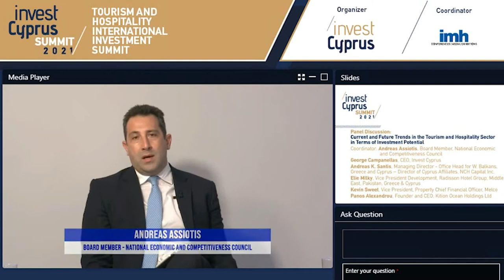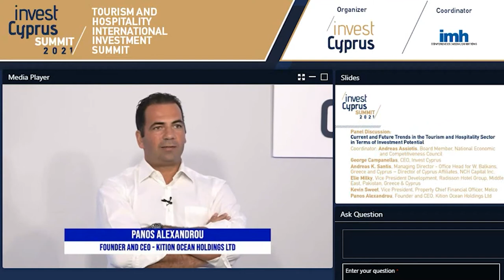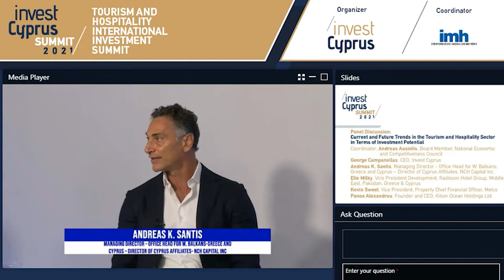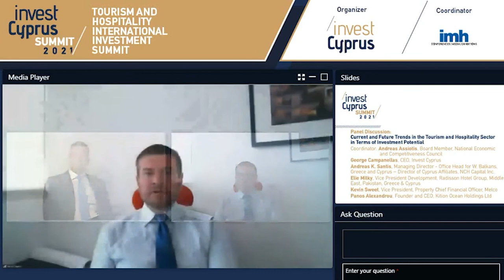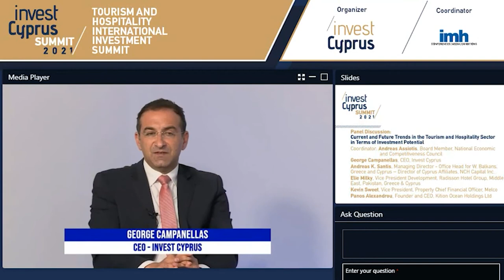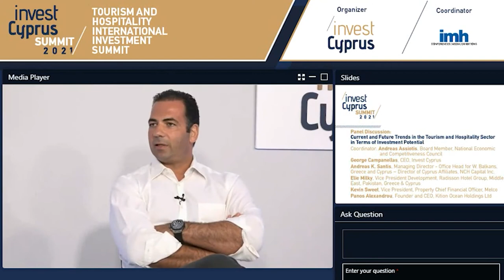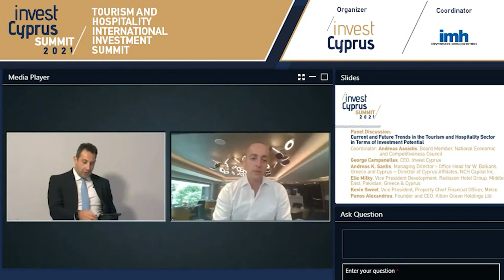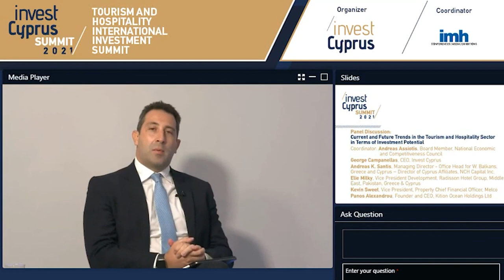Panel Discussion: Current and Future Trends in the Tourism and Hospitality Sector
International professionals, foreign investors that have included Cyprus in their strategic large-scale projects, such as luxury resorts and major Cypriot stakeholders share their experiences of developing prospective opportunities in Cyprus’ tourism and hospitality market and discuss the upcoming trends in the sector in terms of investment potential.
Coordinator: Andreas Assiotis, Board Member, National Economic and Competitiveness Council
George Campanellas, CEO, Invest Cyprus
Elie Milky, Vice President Development, Radisson Hotel Group, Middle East, Pakistan, Greece & Cyprus
Kevin Sweet, Vice President, Property Chief Financial Officer, Melco
Panos Alexandrou, Founder and CEO, Kition Ocean Holdings Ltd